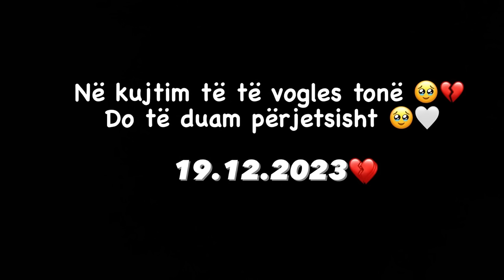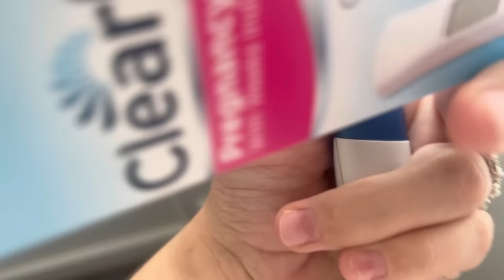𝐒𝐢 𝐧𝐢𝐬𝐢 𝐝𝐡𝐞 𝐬𝐢 𝐩ë𝐫𝐟𝐮𝐧𝐝𝐨𝐢 𝐫𝐫𝐮𝐠ë𝐭𝐢𝐦𝐢 𝐣𝐨𝐧ë 𝐢 𝐬𝐡𝐭𝐚𝐭𝐳𝐚𝐧𝐢𝐬ë💔?